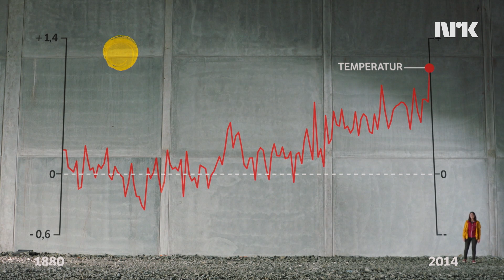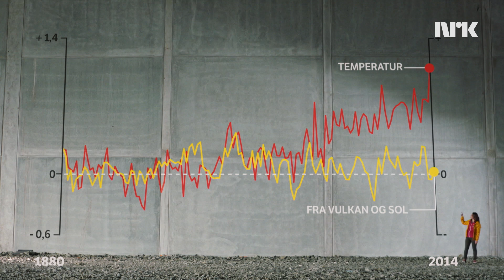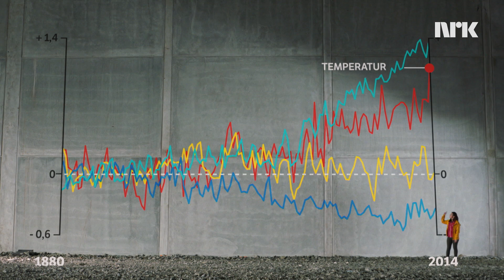Hva skaper global oppvarming? // What causes global warming?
Se hvordan verden har blitt varmere gjennom de siste 130 årene.

See how different factors have influenced global mean temperature over the last 130 years.